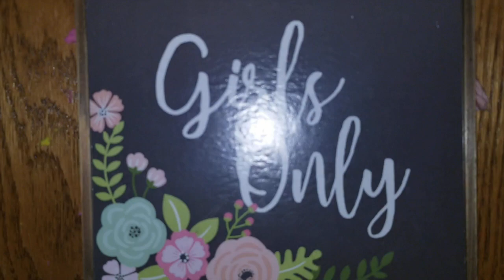This is Just a Test... Our Break in Oklahoma